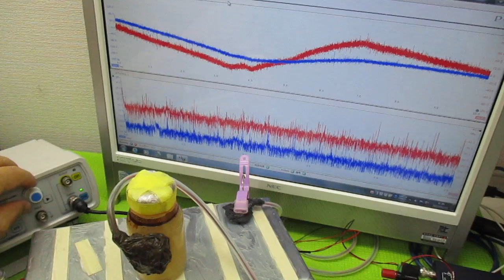超音波発振による相互作用を考慮した「超音波制御技術」